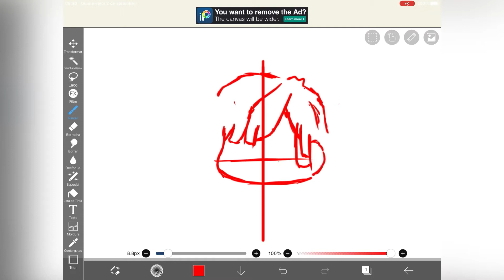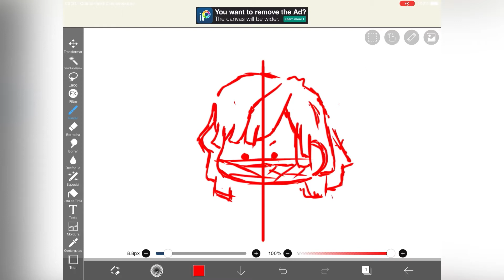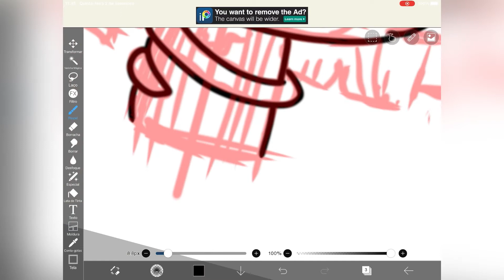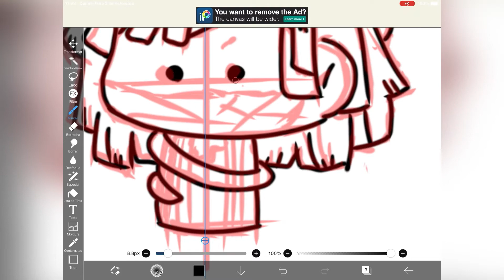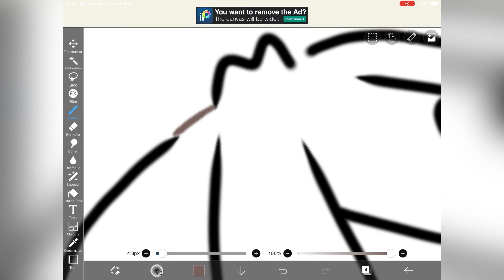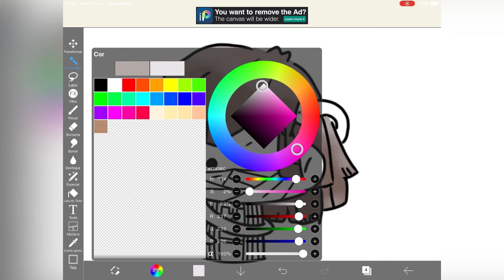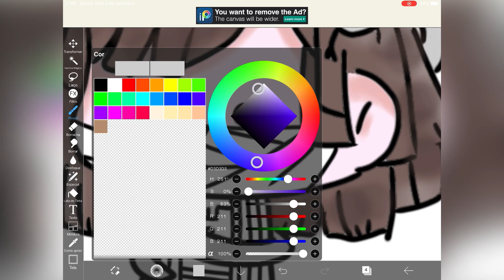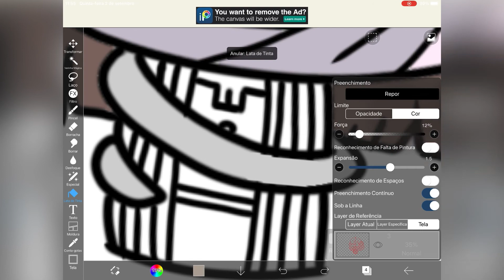Como Desenhar Obanai Iguro | Demon Slayer 【IbisPaintX】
👉 Descubra AGORA como DESENHAR mesmo que você NÃO TENHA o famoso "DOM" para desenhos, com o Método Fan Art

👉 The Best Pencil Drawing Program Available On CB. Product Includes Over 42 Hours Of Hd Video From One Of The Top Internet Artists:

Como Desenhar Obani Iguro de Kimetsu no Yaiba

Fala galera!! Nesse vídeo vou ensinar a comodesenhar ObaniIguro de kimetsunoyaiba .
Vou mostrar como fazer esse desenho traço a traço nesse tutorial super fácil.

✨✨Quer ver seu CANAL DIVULGADO (para mais de 24 países) e seu Desenho ao final do vídeo? Siga esses 4 passos simples:

2º - Faça um desenho de algum vídeo que ENSINO no canal;
3º - Me marque no Instagram @jjnameart ou poste um vídeo mostrando o desenho ou mande o desenho no Pinterest: JJ Name Art (Aceito qualquer uma dessas opções);
4º - Faça um comentário legal no vídeo que voce escolheu, para eu tirar print e colocar junto com o seu desenho.

Como desenhar Obani Iguro
desenhos do demon slayer
como desenhar Obani Igurode demon slayer
como desenhar Obani Igurode kimetsu no yaiba
Como desenhar Obani Igurofacilmente
como desenhar os personagens de demon slayer
como desenhar os personagens de kimetsu no yaiba
como desenhar Obani Iguro de demon slayer
como desenhar Obani Iguropasso a passo
como desenhar Obani Igurosimples e facil
desenhando Obani Iguro
como desenhar facilmente
how to draw Obani Iguro
how to draw Obani Igurofrom demon slayer
how to draw Obani Igurofrom kimetsu no yaiba
how to draw Obani Iguroeasy
how to draw Tanjiro step by step
como dibujar Obani Iguro

Galerinha, me sigam no App Peoople. Lá estou postando um monte de desenhos tops que eu não mostro aqui no canal.

jj name art
እንዴት እንደሚሳል
كيف ترسم
Ինչպես նկարել
necə çəkmək
nola marraztu
কিভাবে আকে
як маляваць
kako crtati
как да рисувам
ಹೇಗೆ ಸೆಳೆಯುವುದು
com dibuixar
сурет салу
sa unsa nga paagi aron sa pagkalos
mmene kudzatunga
如何画
如何畫
nzira yekukwevera
කොහොමද අඳින්නේ
그리는 방법
kako nacrtati
çawa bikujin
hvordan man tegner
ako kresliť
kako narisati
Kiel desegni
kuidas joonistada
Paano Gumuhit
kuinka piirtää
como deseñar
sut i dynnu
როგორ დავხატოთ
איך לצייר
hogyan rajzolj
esi ise
ווי צו ציען
cara menggambar
描く方法
cara nggambar
របៀបគូរ
ວິທີການແຕ້ມ
duci
kā zīmēt
kaip piešti
wéi zeechnen
како да црташ
എങ്ങനെ വരയ്ക്കണം
kif tfassal
me pehea ki te utu
कसे काढावे
хэрхэн зурах
څنګه رسم
چطوری طراحی کنیم
jak narysować
ਕਿਵੇਂ ਖਿੱਚਣਾ ਹੈ
кантип тартат
cum să atragă
как нарисовать
le auala e faalatalata
Како цртати
ho hohela joang
ڪئين ٺاهيو
வரைவது எப்படி
jak kreslit
ఎలా గీయాలి
nasıl çizilir
як намалювати
indlela yokudweba
indlela ukudweba

00:00 - Welcome to my channel
00:30 - Subscribe / Like / Comment
ᅠᅠᅠᅠᅠᅠᅠᅠᅠᅠᅠᅠᅠᅠᅠᅠᅠᅠᅠᅠᅠᅠᅠᅠᅠᅠᅠᅠᅠᅠᅠᅠᅠᅠ